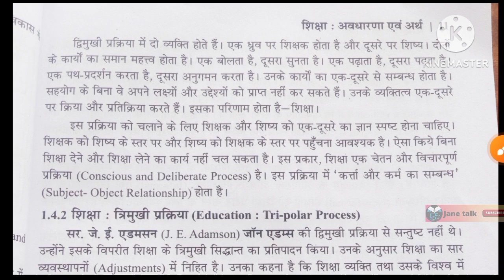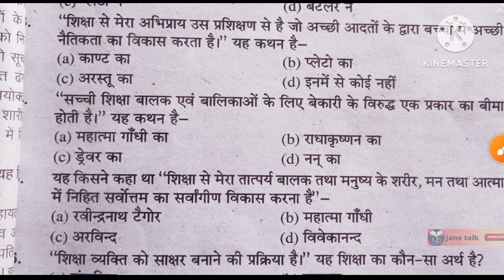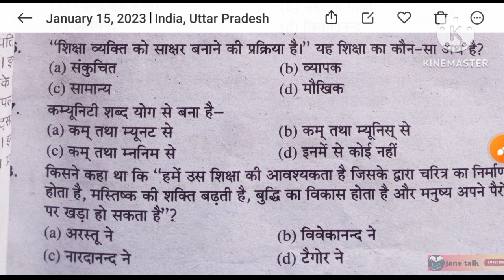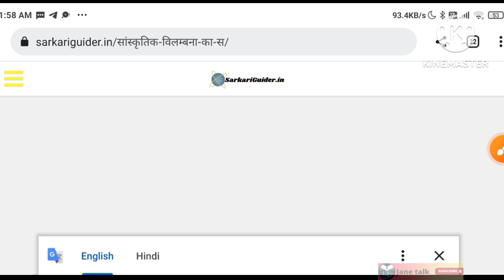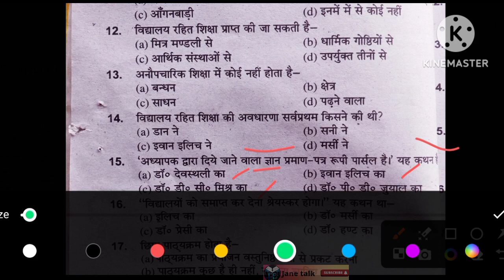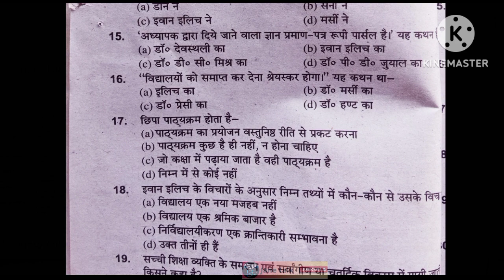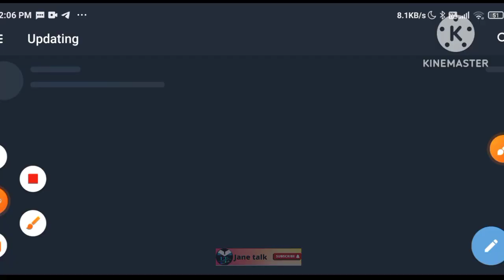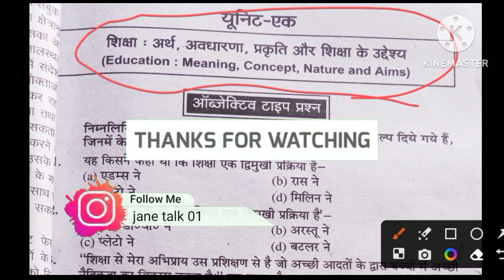DDU BEd || CSJMU BEd || important objective questions of Education meaning and it's nature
csjmu_bed_exam_news _BEd. csjmu _bed. ddubed dduexam csjmu_latest_news _syllabus

DDU B.Ed. paper 102